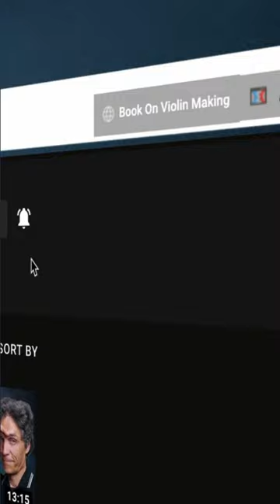Stop Making Copies Of Violins - There Is More To Art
If luthiery is art, and if there is more to art than just making copies, there is a different approach to luthiery. And this includes making violins, violas, violoncellos da spalla, cellos, guitars and other stringed instruments.